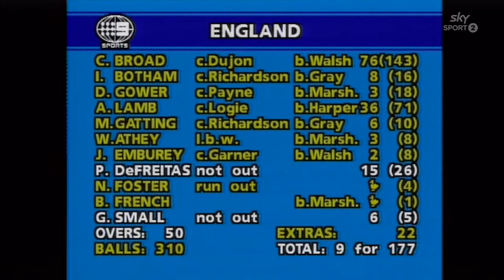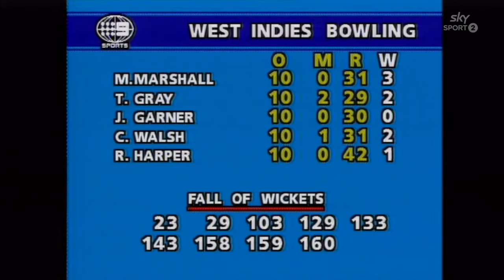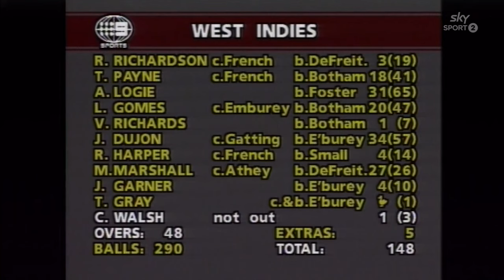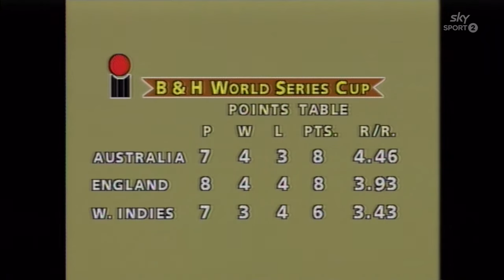M11 England vs West Indies 1987